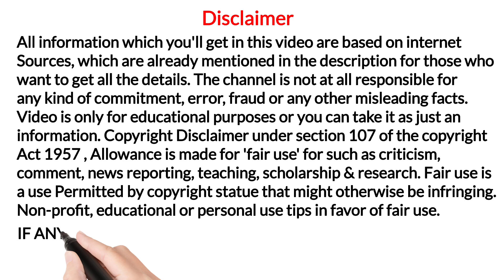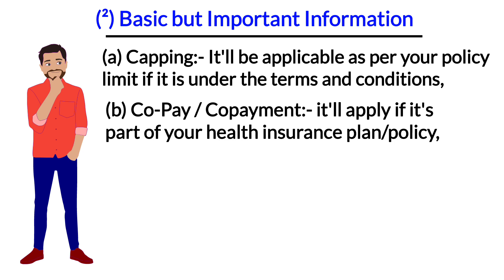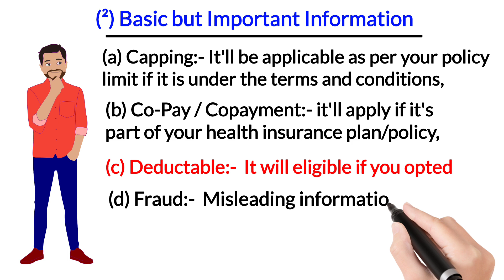What is moratorium in health insurance | what is moratorium period in health insurance in hindi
YouTheReal

Aaj ki video me hum bahut hi saral tarike se moratorium kya hai, moratorium health insurance policy me kya hota hai, moratorium in health insurance kya hai, samjhenge janne ke liye video ko end tak jarur dekhe.

Reference & Credit